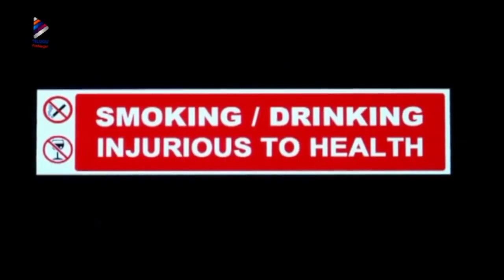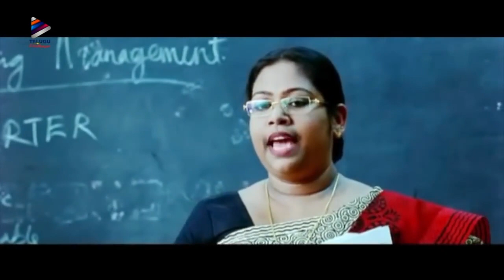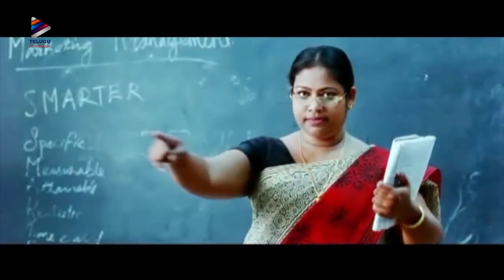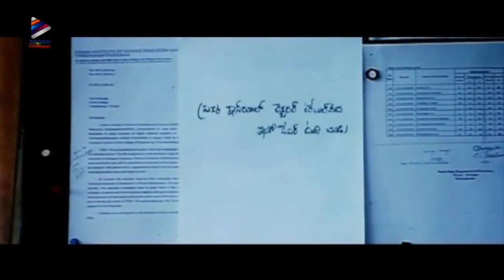Nithya Menen Latest Telugu Full Movie 2021 | Nithya Menen Full Length Movie | Telugu FilmNagar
Nithya Menen Latest Telugu Full Movie 2021, Nithya Menen Full Length Movie on Telugu FilmNagar. 50% Love Latest Telugu Full Movie ft. Nithya Menen, Nishan and Asif Ali. Music by Vidyasagar. Directed by Sibi Malayil and Produced by KK Radha Mohan under Sri Sathya Sai Arts.